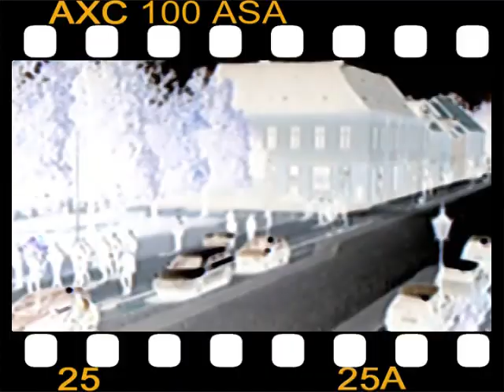Rechte Demo der "Freien Kräfte Neuruppin".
Aufmarsch der rechten Szene in Neuruppin, mit großem Polizeiaufgeboot und Gegen-Demo der Linken, am 5.September 2009.

Demostración de la escena derecha en Neuruppin